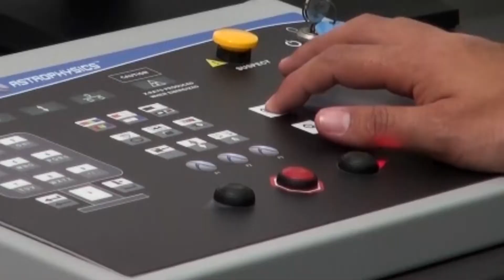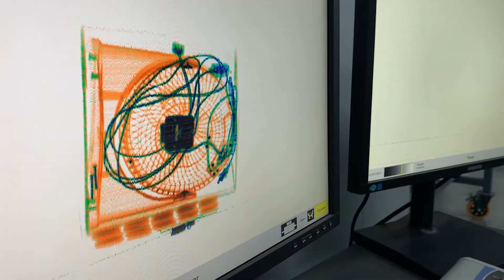Mauricio Rojas Gerente General de Correos de Costa Rica (11 - 2022)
El gerente general de Correos de Costa Rica, señor Mauricio Rojas, se refiere a la importancia del trabajo conjunto entre @CorreosCR y PCDCR, entidades que buscan evitar que el sistema de paquetería postal sea usado para enviar y recibir droga. El uso de la tecnología, la coordinación entre instituciones y, ante todo, la experiencia y capacitación del personal son trascendentales para combatir este tipo de tráfico de drogas.